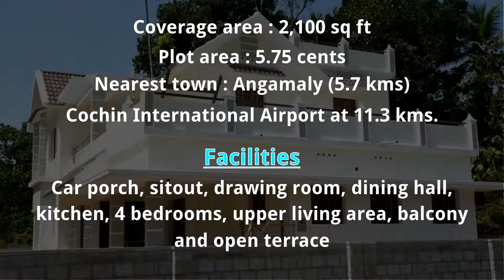Angamaly, 5.75 cents plot and 2100 sq ft, new house for sale near main road in Angamaly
house and villas available for sale in kochi kerala angamaly india. ready to occupy residential house available for sale in good residential community in kochi kerala india. ready to move house projects near cochin international airport kerala, house in ankamaly, luxury medium budget house in good residential community and good water available pollution free area for sale in kochi kerala ernakulam, new luxury ready to occupy house in kochi karukutty near national highway